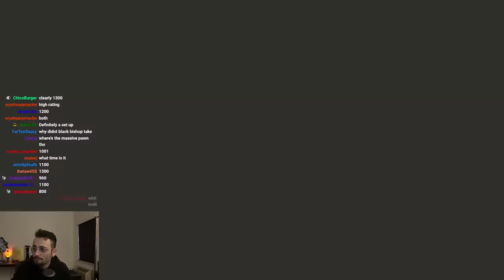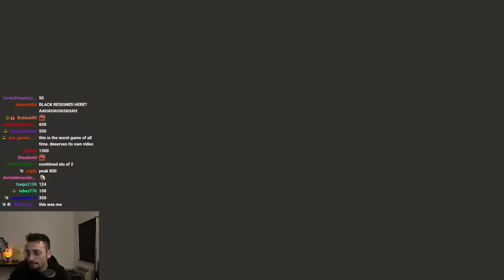Absolutely AWFUL Guess The Elo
0:00 Intro
0:50 Game 1
7:20 Game 2
12:22 Game 3
16:05 Game 4
20:00 Game 5